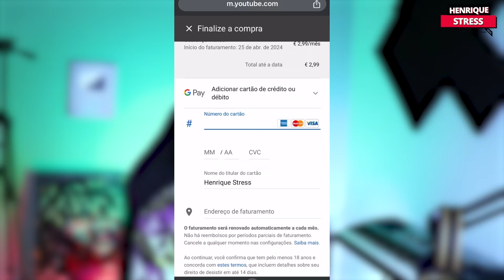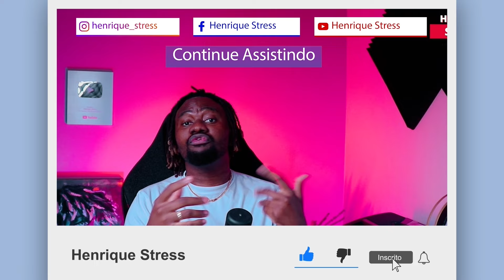Aluna da Genilma Campos continua a incentivar várias jovens a venderem o corpo